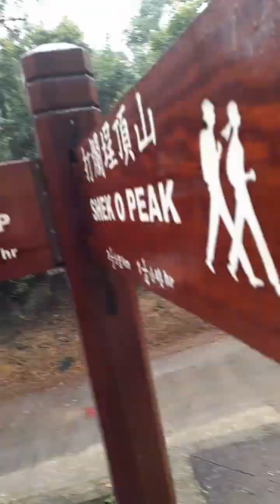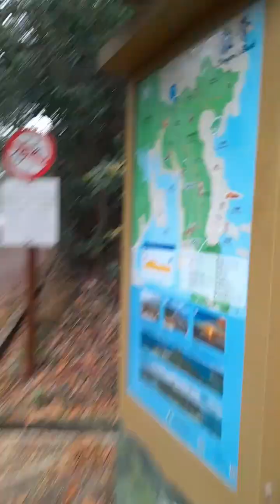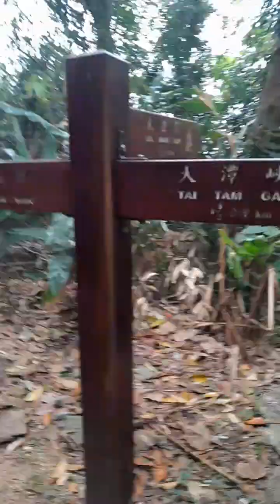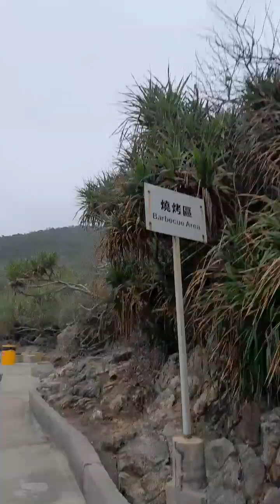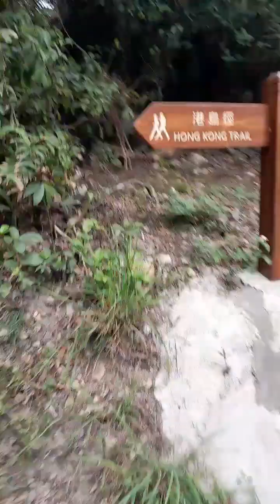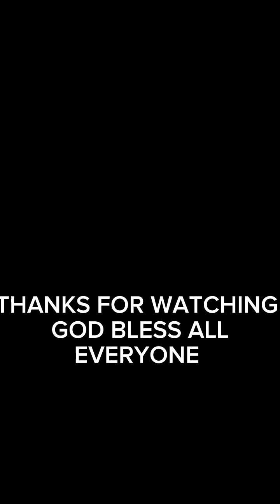HIKE TO BIG WAVE BAY BEACH ⛱️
EXPLORING THE GOODNESS AND BEAUTY OF NATURE HERE IN HONGKONG...